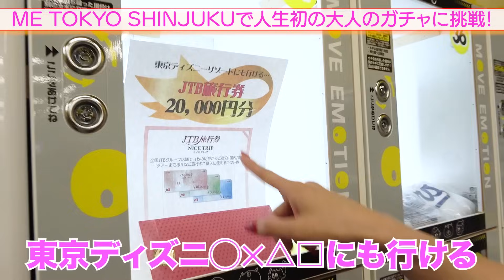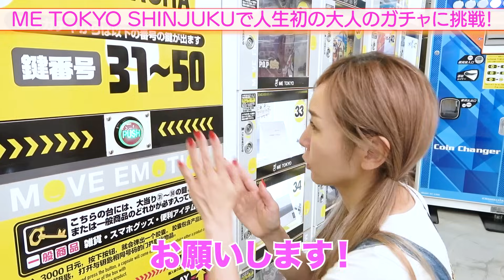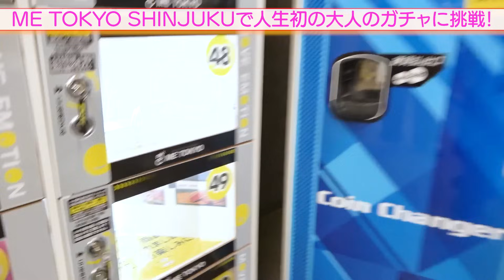【大人ガチャ】まさかの展開で大盛り上がり！！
まさかの展開でびっくりでした！

今回お邪魔したのはこちら！